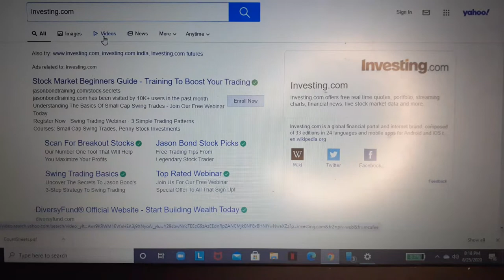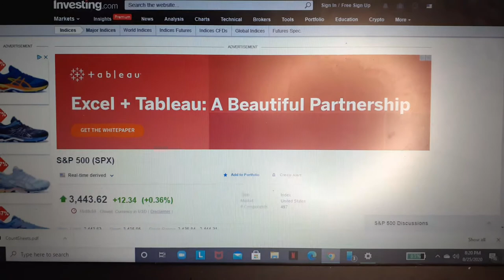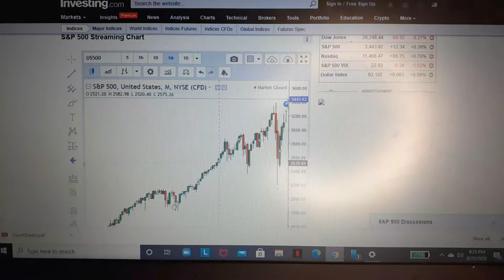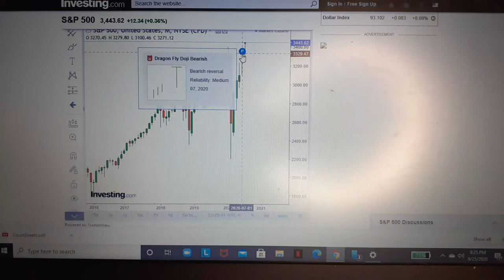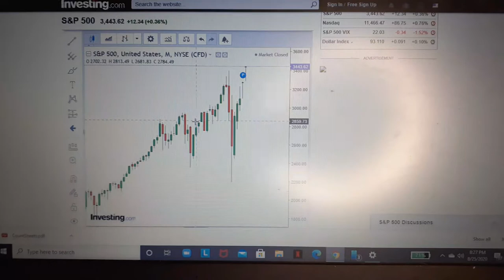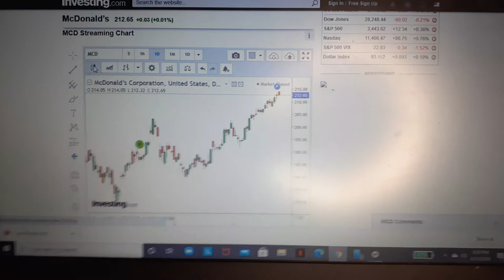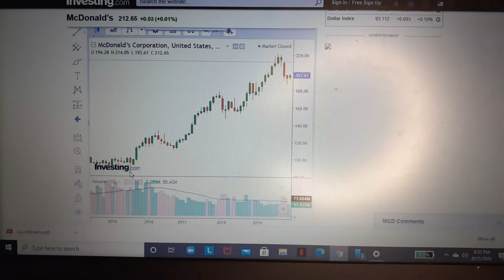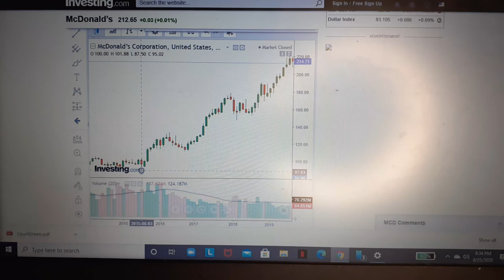Let's talk about trading financial markets part 1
This is part 1 of a series for beginners who are pondering if they should get into trading financial markets. I will be going over what I have learned or found useful over past couple years, as I enjoy trading very much as a hobbie as well as mean to have my money make more money. I am in now way shape or form giving you financial advice, and it is crucial that you do your due diligence on the matter. Enjoy ✅